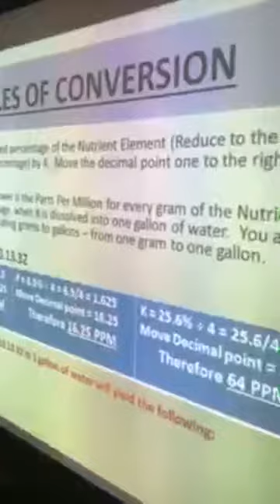Comprehensive Course in Hydroponics Rules of Conversion